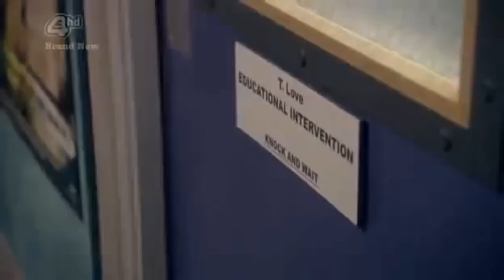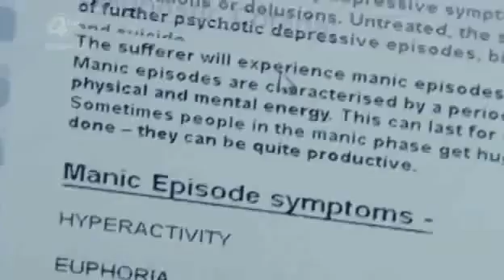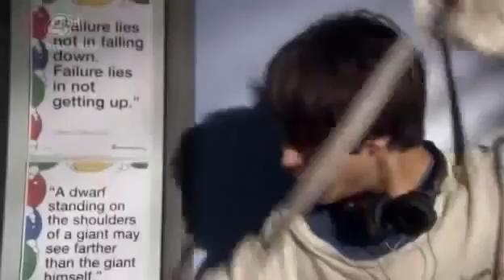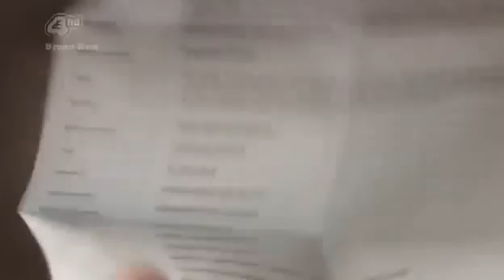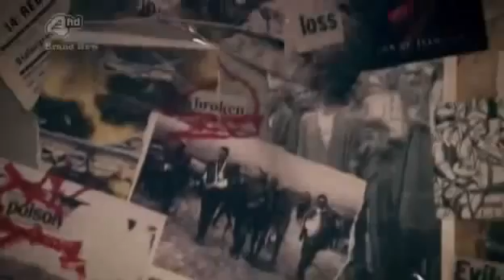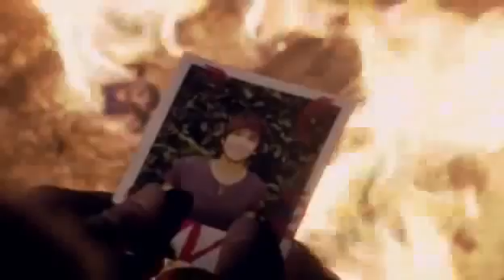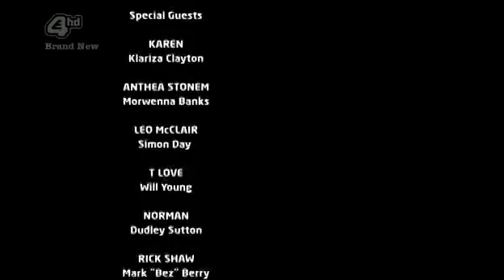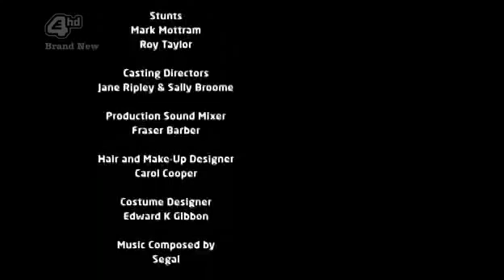Skins 4 temporada - capitulo 5 (Freddie) Sub. Español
Freddie está enamorado completamente de Effy. Ellos dos están disfrutando de sus momentos juntos, aprovechando que la madre de Effy está de viaje.
El padre de Freddie y su hermana, Karen, jamás lo ven en casa y lo mismo pasa con sus compañeros en la escuela. Freddie es amenazado con que lo van a expulsar sino se pone a trabajar.
Freddie se da cuenta de que algo no está bien con Effy, y un día la encuentra recortando imágenes en el cuerto de su mamá.
Effy organiza una gran fiesta, pero ella no está allí, sino está escondida debajo de la cama, asustada por todos ellos.
Freddie acaba la fiesta al enterarse de eso, pero se dan cuenta de que alguien más está ahí.
Cook se fugó de prisión diciendo que no podía resistir estar con otro como él. Effy le pide a Freddie que lo saque de la casa y Freddie le dice que se esconda en su casa.
Poco después Freddie se da cuenta de que a Effy le pasa algo extraño, y aunque no lo quiere aceptar, él sabe que ella está comenzando a volverse loca.
Pero el pelea por Effy, para no hacer que la metan a un hospital psiquiatríco, porque no quiere que le pase lo mismo que a su madre.
Al último Freddie descubre que es inevitable que a Effy la metan a un hospital y deja que la internen.